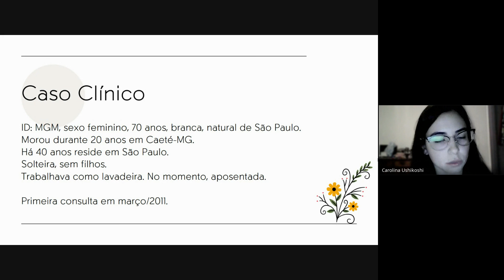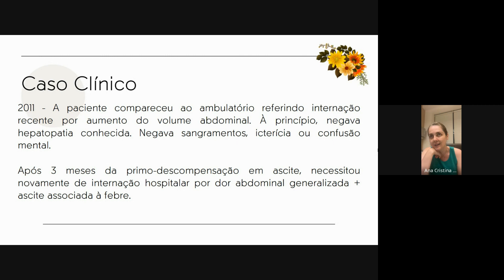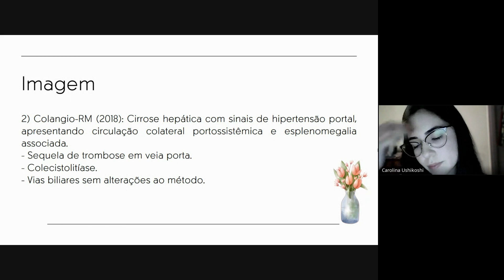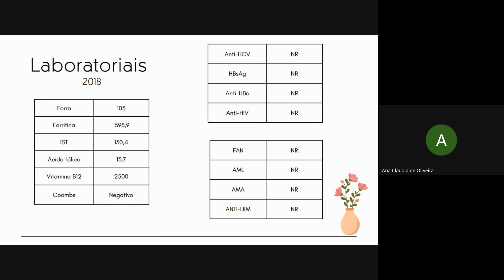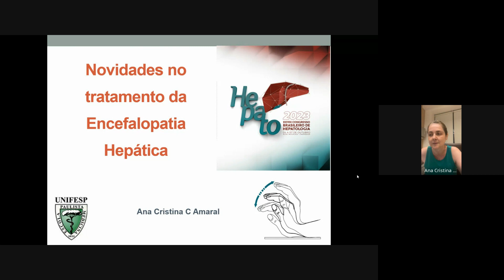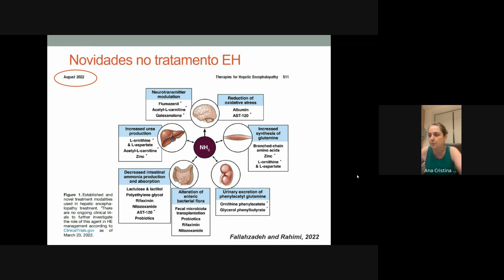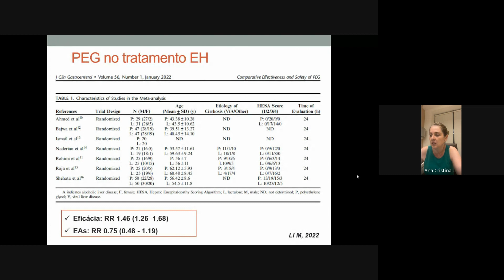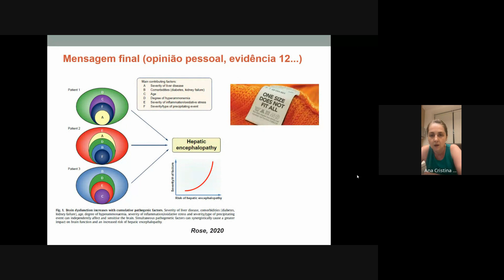Sessão Clínica 14/11/2023 - Aula: Novidades no Tratamento da Encefalopatia Hepática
Mulher, 70 anos, com episódios de encefalopatia recorrentes